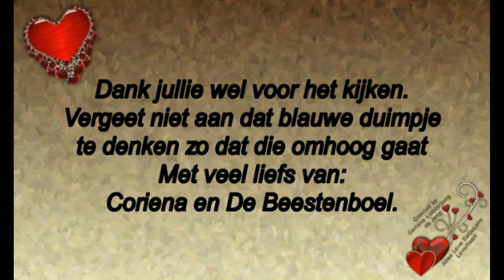15 december een rustige zondag Maandag 16 december druk bezig en Rebecca geweest #622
15 december een rustige zondag.Maandag 16 december druk bezig en Rebecca geweest.  #622

Megapixels: 16 megapixel
Optische zoom: 12x
Beeldsensorformaat: 1/2.33 inch
Beeldstabilisator:  Ja
Digitale zoom: 4x

Samsung Galaxy S5:
Resolutie 720x1280